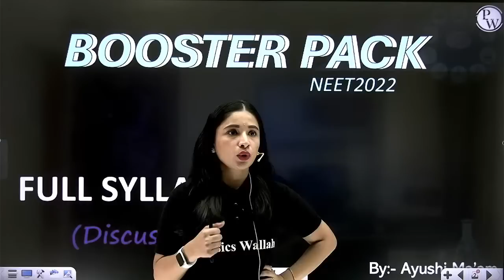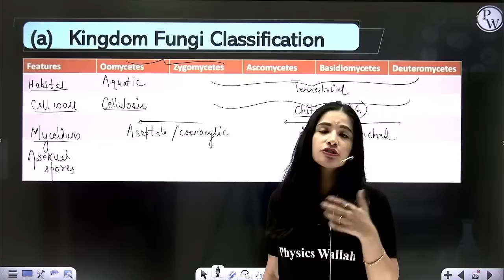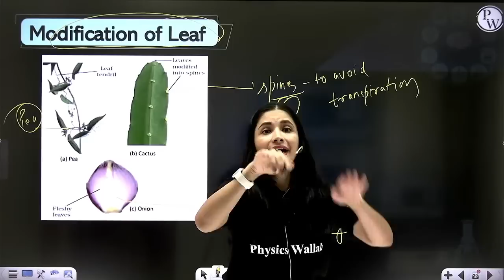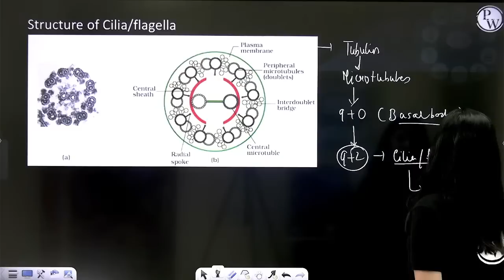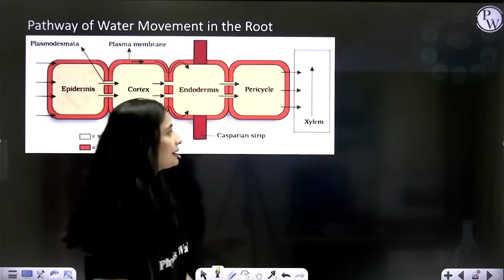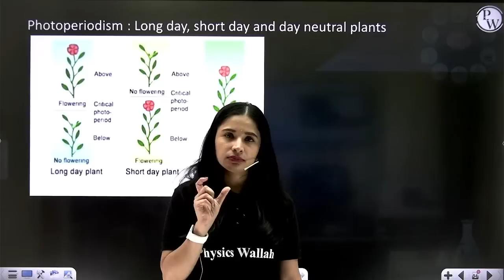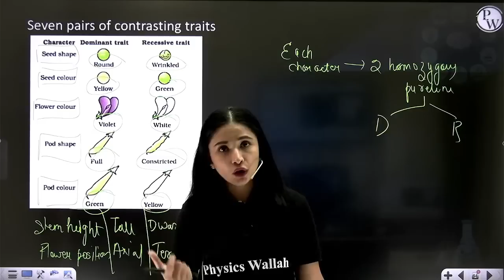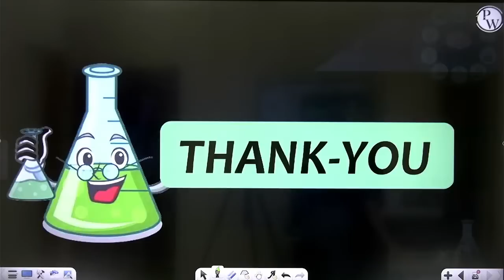Botany Brahmastra for 180/180 in NEET | Booster Pack 2022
📝 For complete notes of Lectures, visit JEE/NEET Booster 2022 Batch in the Batch Section of PhysicsWallah App/Website.

🛑Timestamps🛑

•        00:00 – Introduction
•        3:53 – Living World
•        1:08:46 – Morphology
•        1:34:06 – Anatomy
•        1:43:35 – Cell – The Unit of Life
•        2:13:58 – Cell cycle and Cell Division
•        2:31:54 – Transport in Plants
•        2:44:42 – Mineral Nutrition
•        3:01:55 – Photosynthesis in Plants
•        3:13:09 – Respiration in Plants
•        3:20:01 – Plant Growth and Development
•        3:38:58 – Reproduction in Organisms
•        3:56:57 – Principle of Inheritance
•        4:17:30 – Molecular Basis of Inheritance
•        4:30:06 – Strategies for Enhancement in Food Production
•        4:34:29 – Microbes in Human Welfare
•        4:40:46 – Thank You

There are many other important topics of Biology that we are going to cover in upcoming videos for JEE/NEET 2022 exam.